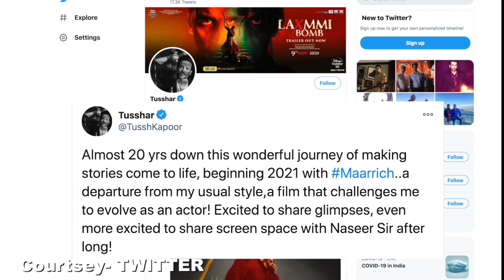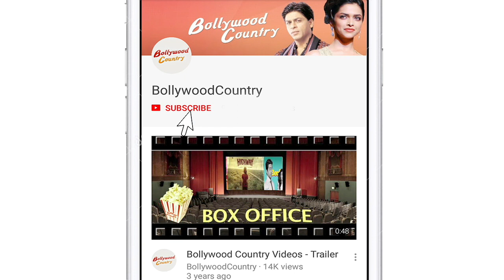Anita Hassanandani, Tusshar Kapoor reunite in 'Maarrich'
Actors Anita Hassanandani and Tusshar Kapoor will co-star in a new film, after almost two decades.